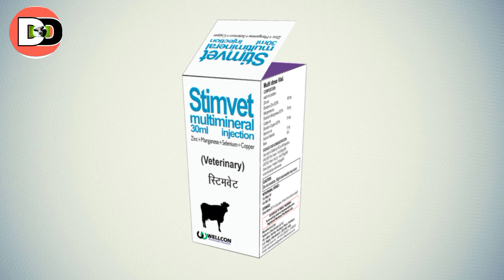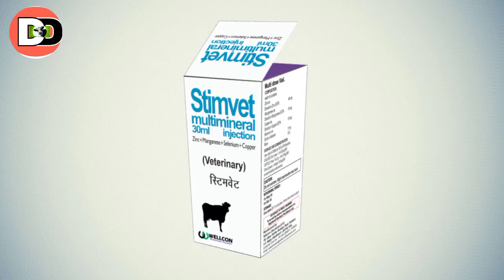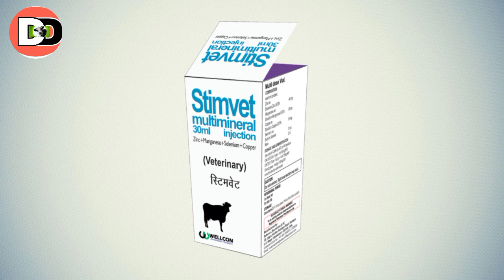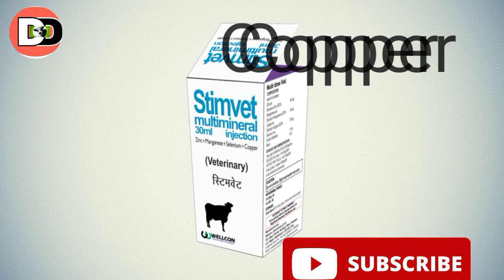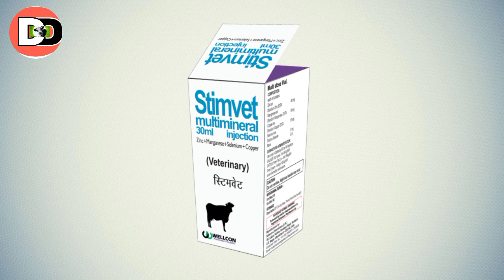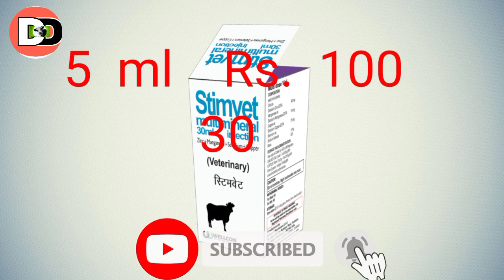पशुओ मे उपयोग किया जाने वाला इंजेक्शन। Stimvet Chaleted Multimineral। के बारे मे संपूर्ण जानकारी।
Stimvet इंजेक्शन  की MRP. ?
Sachin Parmar

How to used involon double strength liquid in veterinary

Hii
Keep Supporting Me So I can  Continues  To Provide You With Free Contant Each Videos